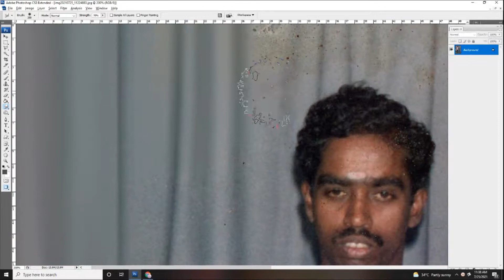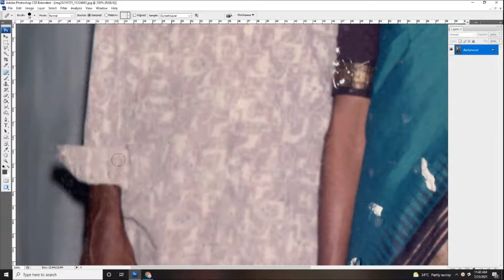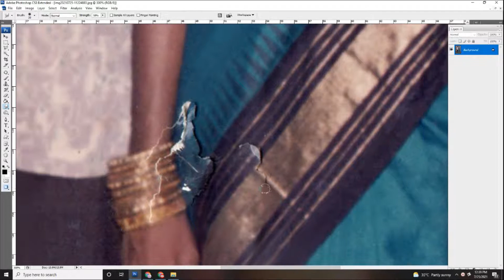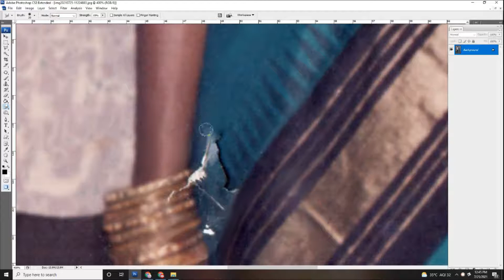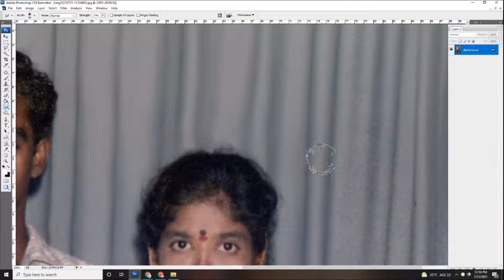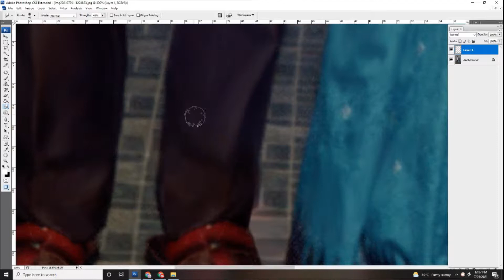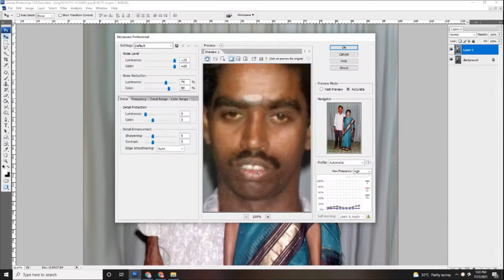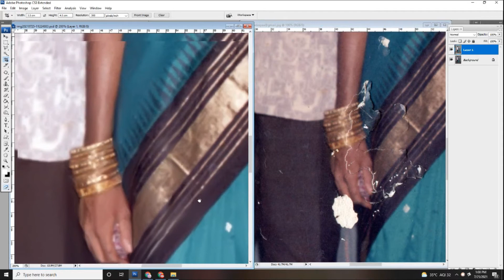Damage Photo Retouch Work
In this video, you can see how a black and white photo getting color with the help of Photoshop cs3,
Special Thanks to Photoshop cs3, Imagenomic - Noiseware